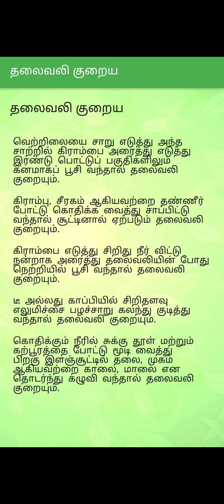தலைவலி குறைய எளிய மருத்துவ குறிப்புகள்@mastervj5631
தலைவலி குறைய குறிப்புகள்
how to cure hedache@mastervj5631